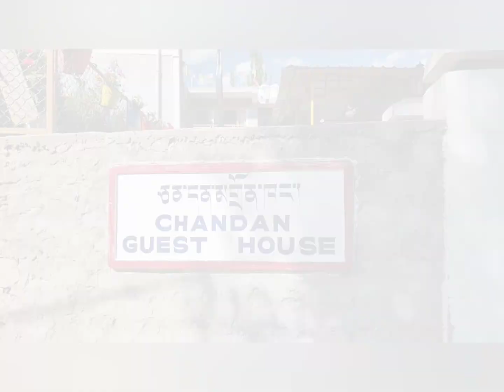Chandan Guest House, Leh ( Ladakh ), INDIA. चंदन गेस्ट हाऊस, लेह ( लडाख ) भारत.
Thanking you.

Address of Guest House :

Upper Tukcha , Lower Changspa , Leh UT Ladakh - 194101.
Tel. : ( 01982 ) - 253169